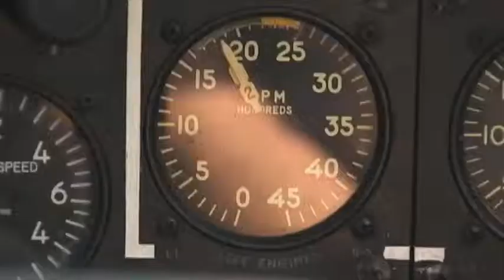HM Gregory Simpson WSOC-TV Good Day to Fly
East General, Q4
News Feature